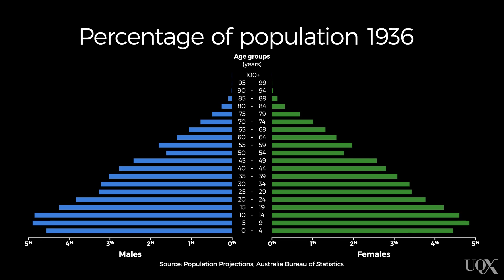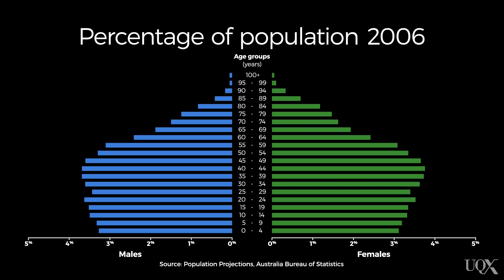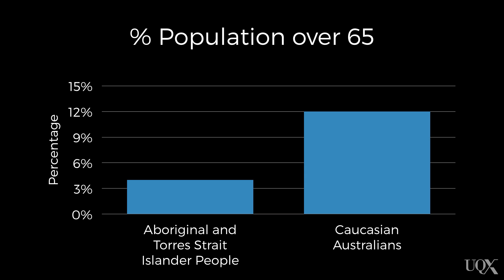UQx PSYC1030.2x Age and population distribution